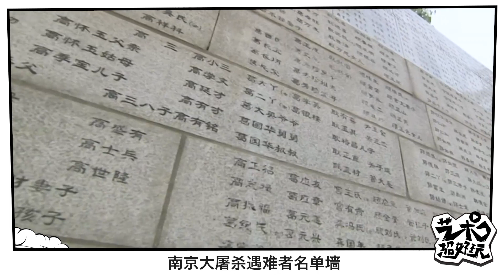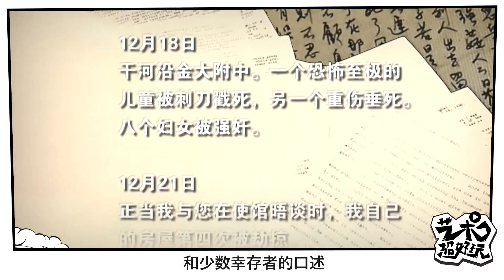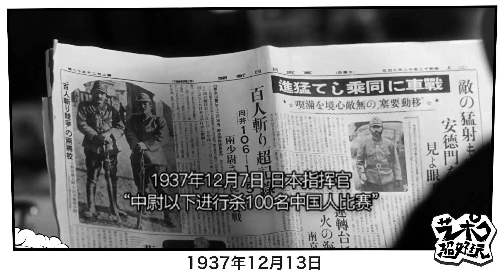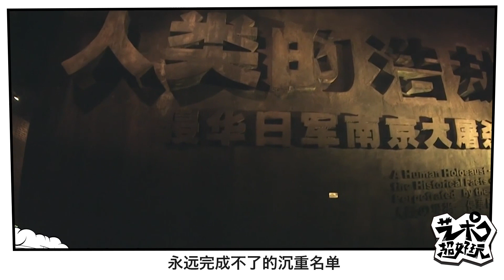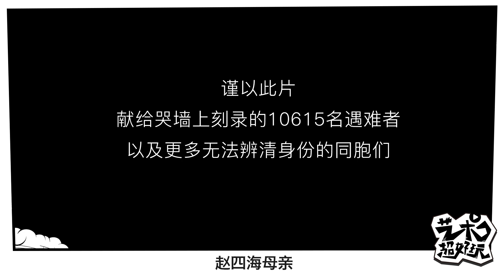【艺术超好玩】19 一面“哭墙”告诉你，铭记历史，不能遗忘！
「南京大屠杀遇难者名单墙」一座城，300000人，40天，12秒。这段历史，这组数字，不能遗忘！